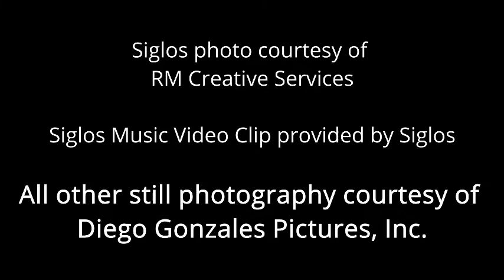Sin Quirin of SIGLOS - KNAC.COM interview (2022)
Two-time Grammy nominated Guitarist Sin Quirin has just announced his new group SIGLOS. Along with vocalist Pedro Sanchez (of TRANSTORNO), they released their first single and video 'Para Los Siglos' (For The Ages) earlier this year. Now they have just released their second video 'Morir Para Vivir' (Die to Live) that gives a deep look and listen of SIGLOS.
KNAC.COM had the chance to talk to Sin first-hand, in our first in-person interview in over 2 years. He discussed his writing process, what led him to form SIGLOS, and much more in our interview.